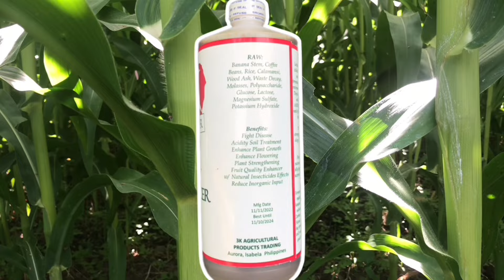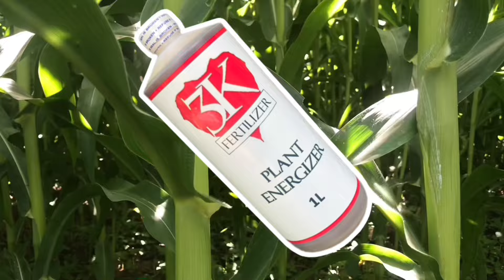Ultimate Guide to Corn Farming: Master Planting, Fertilization & Harvesting Techniques for Yield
Methods, techniques and procedures of farming that can be applied in producing rice, corn, hot pepper, string beans, papaya, ampalaya, water melon, lady finger, mango, banana, bamboo, guava, dragon fruit, eggplant, citrus, squash and other crops.

Unlock the Secrets of Successful Corn Farming: Your Comprehensive Guide to Expert Planting, Fertilization, and Harvesting Techniques! Are you ready to transform your corn farming skills and significantly boost your harvest? Join us in this detailed tutorial that covers everything you need to know about corn cultivation, from in-depth preparation to precise planting and efficient harvesting. With the right techniques, you can maximize your yield while overcoming common challenges faced in corn farming.

#:  Why Corn Farming Matters
Corn, one of the most widely cultivated crops globally, serves as a staple food and a vital part of many economies. Mastering its production not only enhances your livelihoods but also contributes to profitable agricultural practices. Whether you're a seasoned professional managing large-scale fields or an enthusiastic gardener growing corn in your backyard, a strong understanding of effective corn farming strategies is crucial!

#:  What You'll Discover in This Video:
- Fundamentals of Corn Farming: Dive into the essential principles, including soil preparation, seed selection, and the benefits of implementing crop rotation for sustainable growth.
- Innovative Planting Techniques: Explore various planting methods such as optimized row spacing, ideal planting depths, and the best seed varieties that result in phenomenal yields.
- Effective Fertilization Strategies: Understand the pivotal role of fertilization in corn farming! We’ll discuss essential nutrients, and introduce top-tier products like Chelated Calcium, 3K Fertilizer, and more to fuel your crop's growth.
- Integrated Pest and Disease Management: Equip yourself with critical skills to identify potential pests and diseases affecting your corn crops. Learn preventive measures and treatments utilizing products like Atmos Insecticide and VibiTall, ensuring your plants remain healthy!
- Smart Water Management: Grasp the importance of irrigation methods that ensure your corn plants receive adequate and timely water without risking root rot or over-saturation.
- Harvesting Techniques: Master the art of harvesting with tips on the perfect timing and techniques to ensure you gather the highest quality corn possible.

#:  Who This Video Is For:
- Aspiring Farmers: If you’re looking to step into agriculture, this guide will provide you with the foundational skills needed for successful corn farming.
- Current Farmers: Learn to fine-tune your existing techniques to increase your efficiency and productivity in your corn crops.
- Gardening Enthusiasts: Discover how to successfully grow corn at home with practical, small-scale strategies tailored for gardeners.

#:  Course Highlights:
- Expert Insights: Gain invaluable knowledge from seasoned farmers and agricultural experts who are ready to share their proven tips and tricks.
- Tools & Resources: We provide connecting links to essential agricultural products and resources necessary for your farming needs.

For personalized advice or inquiries, feel free to contact us at or visit our Join our vibrant Facebook community for more interactions and updates, and follow us on Instagram for daily tips and behind-the-scenes content!

#:  Conclusion:
Your journey to becoming a successful corn farmer starts here! Remember, effective corn farming is a comprehensive process that goes beyond mere planting and harvesting. It encompasses knowledge, skill, and a genuine passion for agriculture aimed at maximizing yield. Together, let's cultivate a thriving agricultural future filled with prosperity!